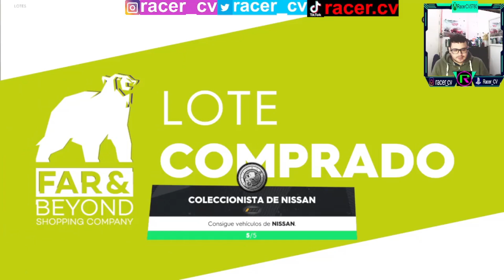The Crew 2 Nuevas Maquinas